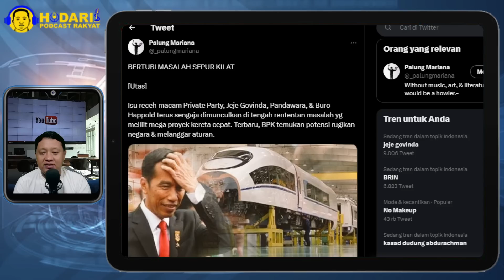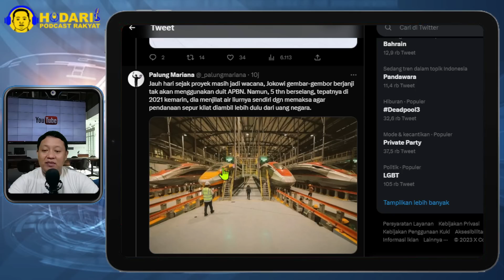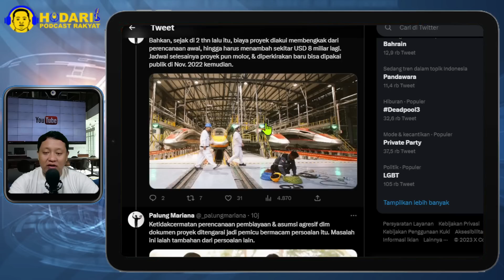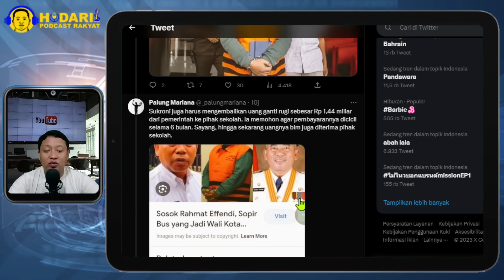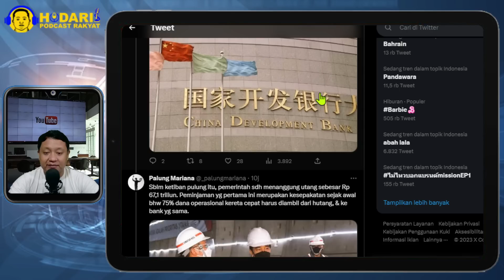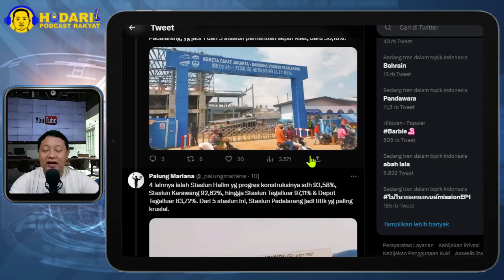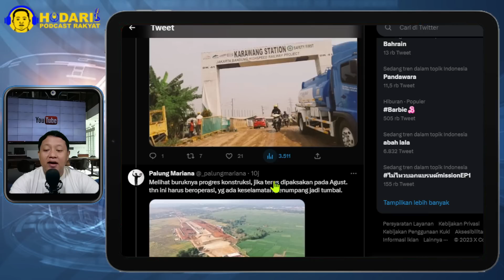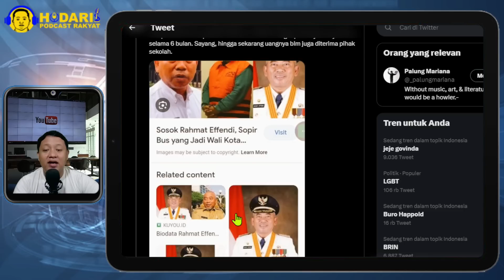KETAHUAN...!! ISU RECEH BURO HAPPOLD TERUS SENGAJA DIMUNCULKAN; PROYEK KERETA CEPAT ADA MASALAH?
Isu receh macam Private Party, Jeje Govinda, Pandawara, & Buro Happold terus sengaja dimunculkan di tengah rententan masalah yg melilit mega proyek kereta cepat. Terbaru, BPK temukan potensi rugikan negara & melanggar aturan.